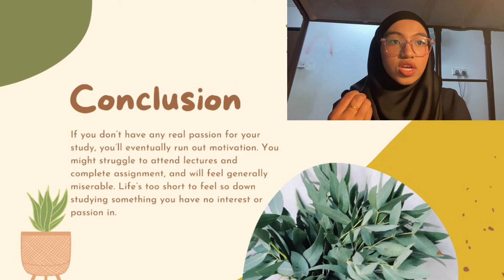CONT MOCK PERSUASIVE SPEECH - STUDENTS SHOULDN’T STUDY SOMETHING THAT THEY ARE NOT PASSIONATE ABOUT